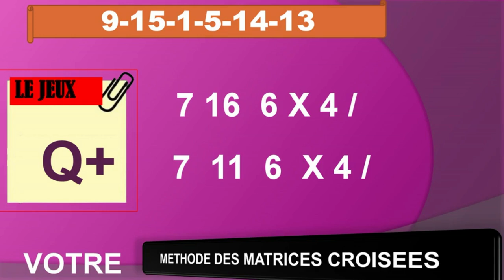prononostic pmu trio 27 05 2024